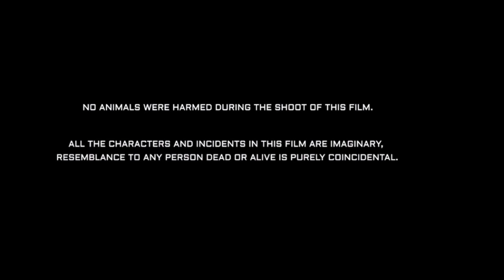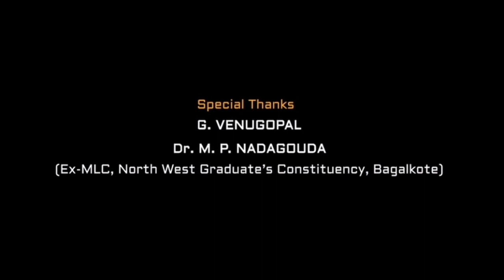Dumdaar Khiladi Full Movie In Hindi Dubbed | New South Love Story Movie | Review & Facts HD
YouTube Search -:

1. Dumdaar Khiladi Full Movie In Hindi Dubbed
2. New South Love Story Movie
3. New South Movie
4. Love Story Movie
5. Ajay Movie Studio